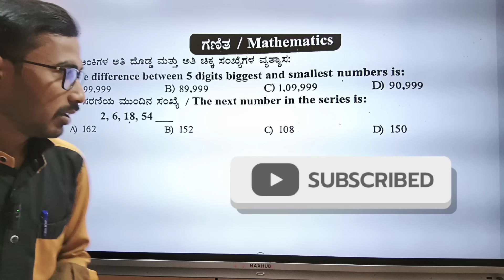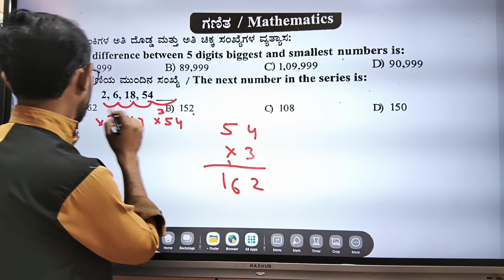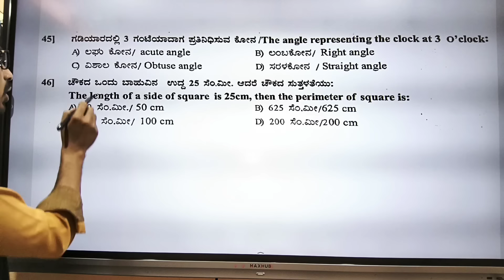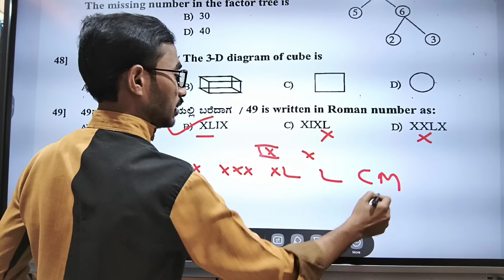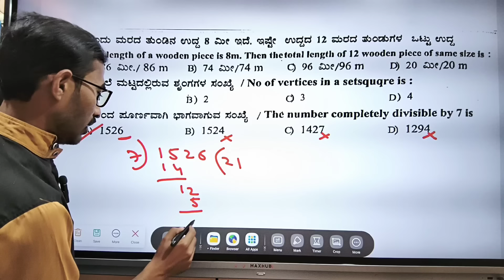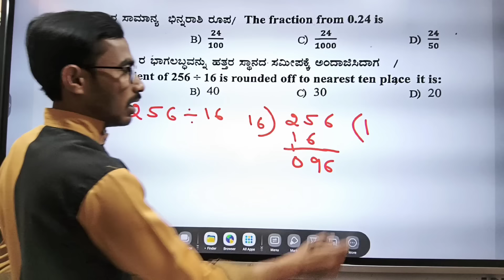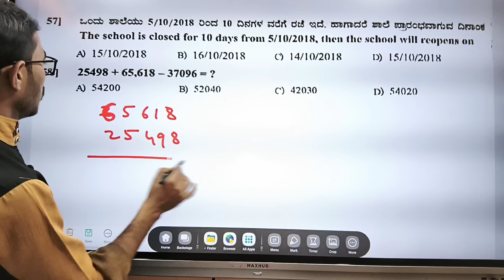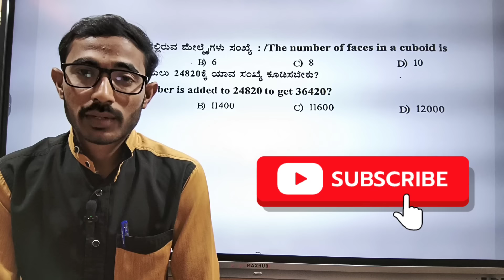ನವೋದಯ ಪರೀಕ್ಷೆಗೆ ಗಣಿತ ಪ್ರಶ್ನೆಗಳು Navodaya maths class